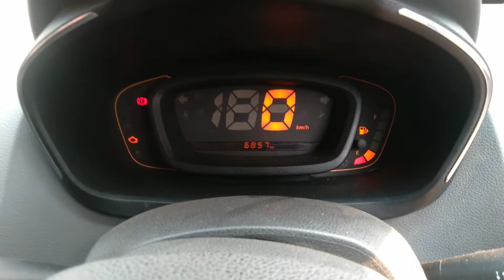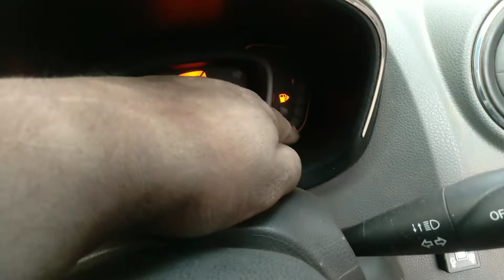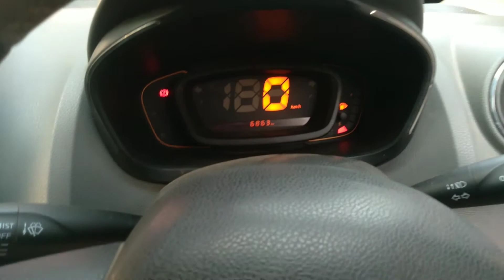kwid CNG sequential kit K CNG CALLME NOW 9654724873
K
CNG
shop number 84 first floor ring road market nearby Amritsar kulche wala

K CNG
shop owner
HIRAKHAN

Google my business
maps  k CNG
coming soon
BRC Italy sequential
LOVATO Italy sequential
Motozen sequential
EGEERN SEQUENTIAL
K CNG